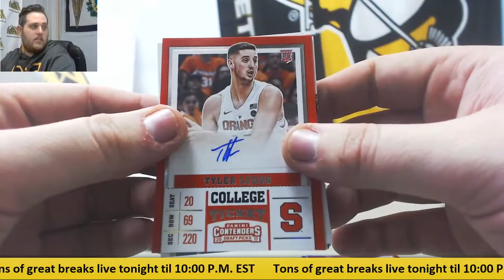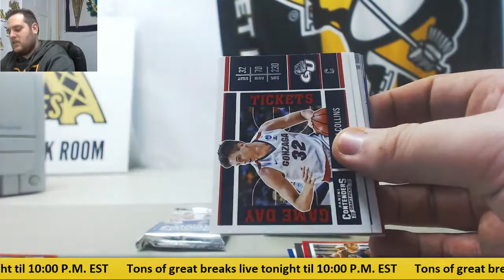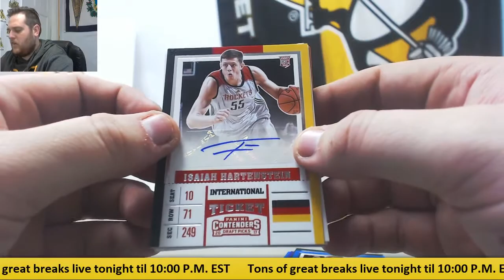Melissa-2017 Panini Contenders Draft picks bk live break